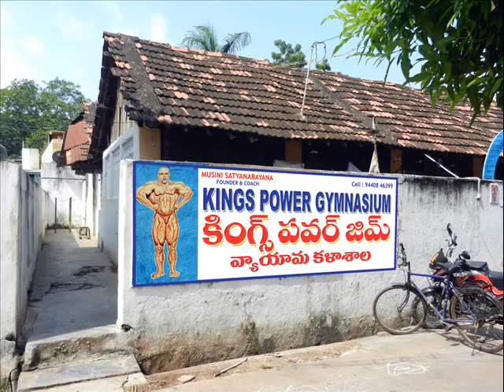Kings Power Gymnasium Rajahmundry